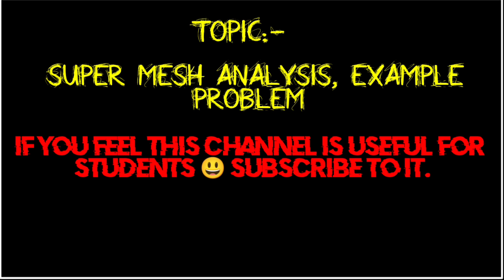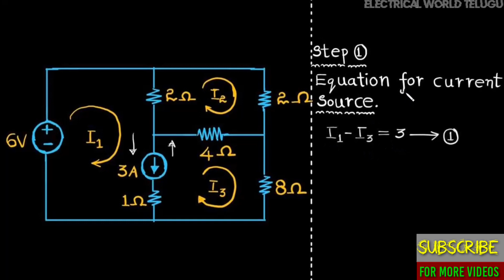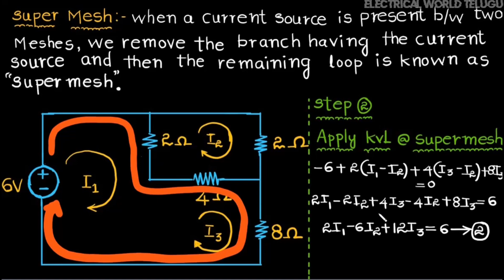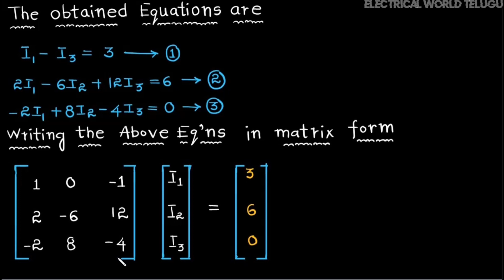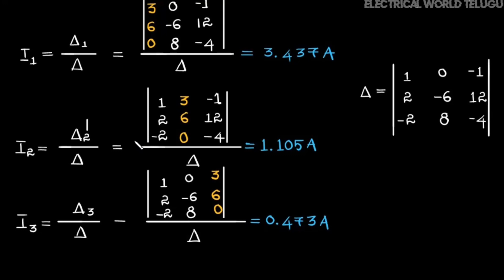#3. How to perform Super Mesh Analysis.(Example problem)